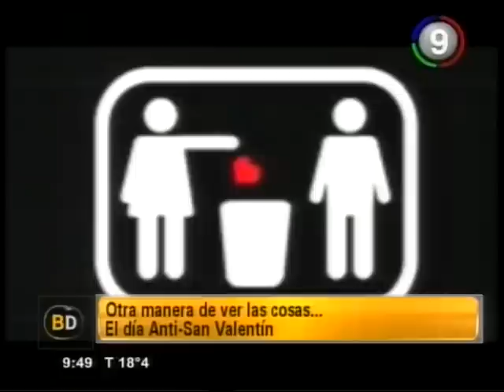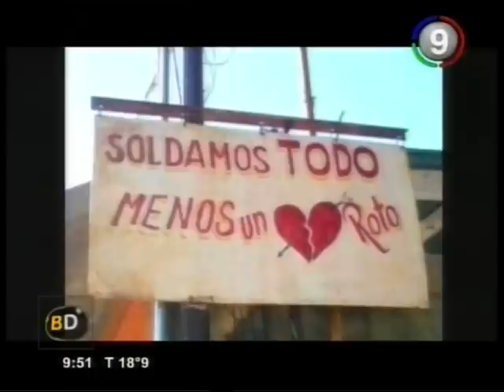Canal 9 Bahía Blanca - El Show de HOLA PAOLA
Cartelera BD - Viernes 14 de Febrero 2014